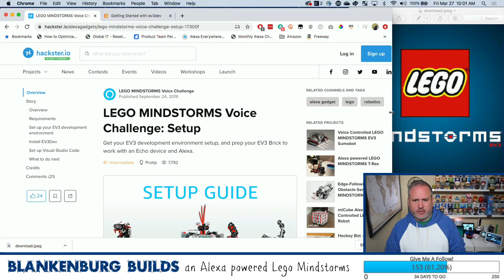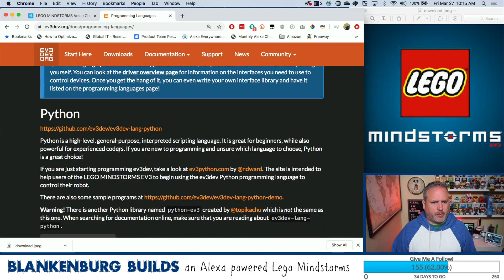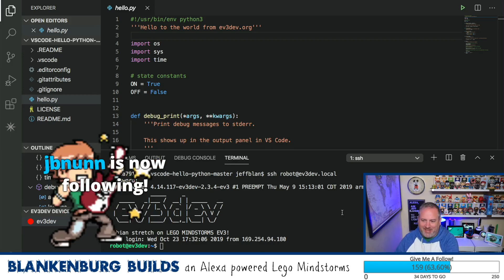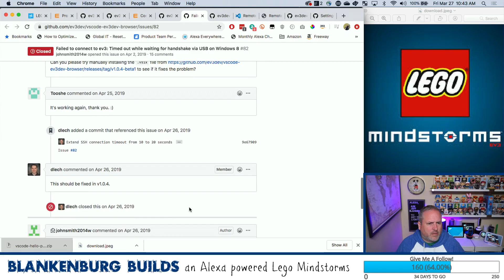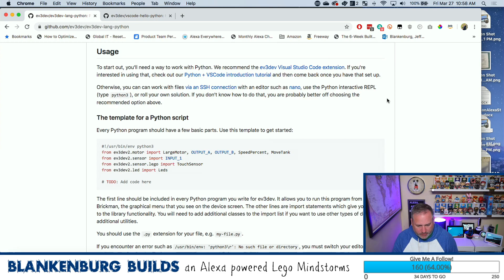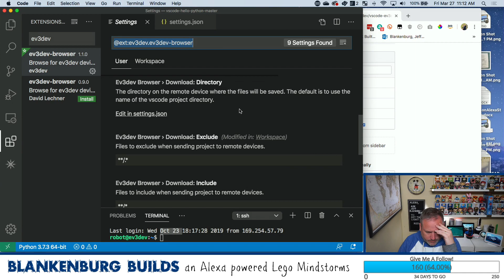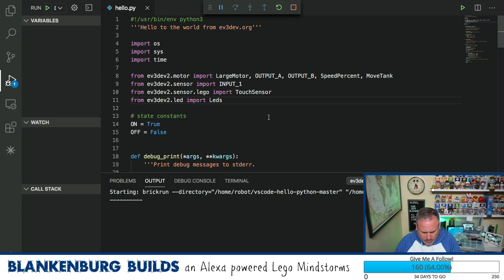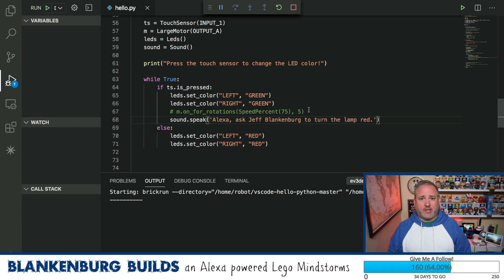March 27, 2020 - Blankenburg Builds an Alexa controlled Lego Mindstorms!